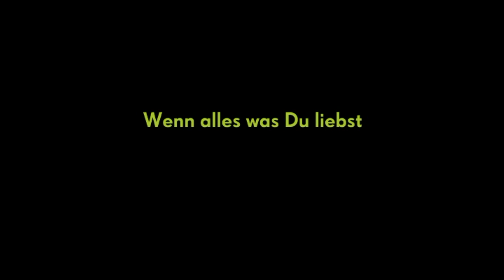SCHILF - ALLES, WAS DENKBAR IST, EXISTIERT | Trailer [HD]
| "Schilf - Alles, was denkbar ist, existiert" (Trailer deutsch german) | Kinostart: 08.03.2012
DANKE! :)

Offizieller deutscher Kino-Trailer zu dem Film "Schilf - Alles, was denkbar ist, existiert".

Originaltitel: Schilf
Thrillerdrama, DE 2012
Filmverleih: X Verleih
Filmlänge: 100 Minuten
FSK-Altersfreigabe: ab 12 Jahren
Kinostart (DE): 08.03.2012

Schauspieler/Darsteller: Mark Waschke, Stipe Erceg, Bernadette Heerwagen, Sandra Borgmann, Paul Grasshoff, Christoph Tomanek u.a.

Regisseur: Claudia Lehmann

Sebastian (Mark Waschke) ist Physikprofessor an der Universität Jena und beschäftigt sich seit Jahren mit Paralleluniversen. Akribisch versucht er, deren Existenz wissenschaftlich zu beweisen. Sein Studienfreund Oskar (Stipe Erceg), Professor für theoretische Physik am CERN in Genf, belächelt Sebastians festen Glauben an Paralleluniversen und die Viele-Welten-Theorie.

Um sich der Beweisführung in Ruhe widmen zu können, bringt Sebastian seinen Sohn Nick ins Ferienlager, während seine Frau Maike (Bernadette Heerwagen) in den Urlaub in die Berge fährt. An einer Raststätte verschwindet Nick spurlos aus dem Auto und für Sebastian beginnt ein Alptraum. Zunehmend entgleitet ihm die Kontrolle. Was passiert wirklich? Wird ihm seine eigene Theorie zum Verhängnis? Und wer ist dieser mysteriöse Schilf, der unvermittelt in Sebastians Leben tritt?